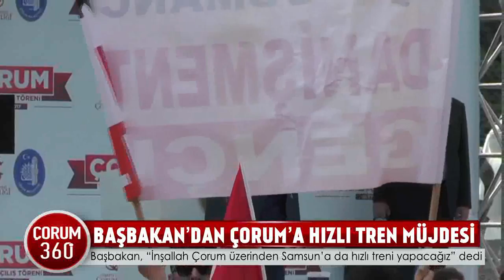BAŞBAKAN’DAN ÇORUM’A HIZLI TREN MÜJDESİ